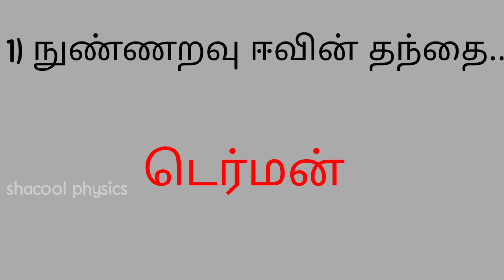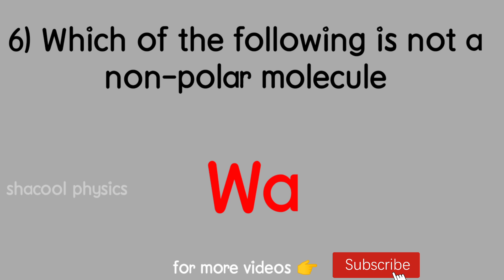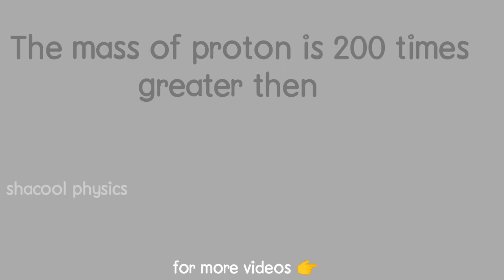PGTRB PHYSICS 2022 / 13-02-2022 / TRB இல் கேட்கப்பட்ட வினா- விடை/ ANSWER KEY Part-7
physics trb 2022 exam answer key / pgtrb answer key physics tentative @shacool physics channel